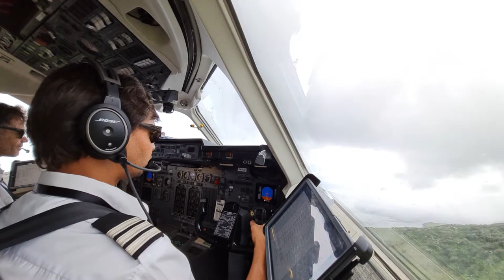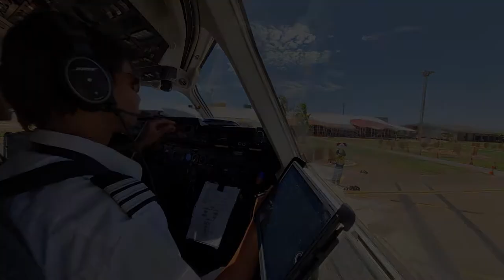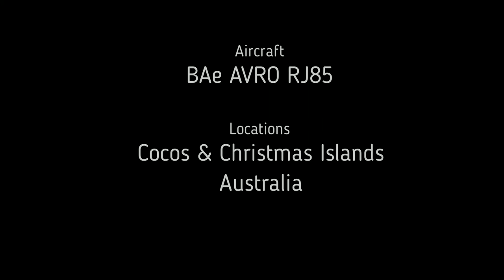BAe AVRO RJ85 into Cocos & Christmas Islands Airports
-- All footage captured using a fixed mount, without any user interaction when flying below FL100 --
-- The stated views are my own and not those of Cobham --

After two years flying the BAe AVRO RJ-series and the BAe 146-series 4-engined jets this trip to the very remote Cocos and Christmas Islands, Australia, in the Indian Ocean are part of my last flights on the aircraft type.
What a trip, though!